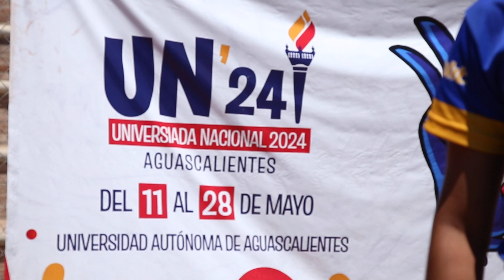🐯TIGRES EN | SOFTBOL - Tahily Medina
¡Conoce más de los atletas con TIGRES EN! La sección que te permitirá conocer más sobre los atletas😮